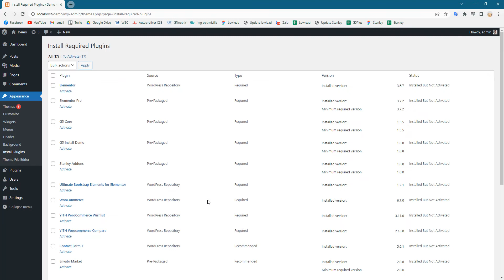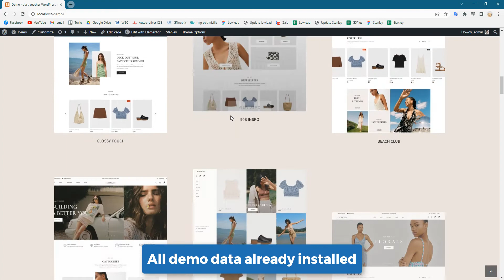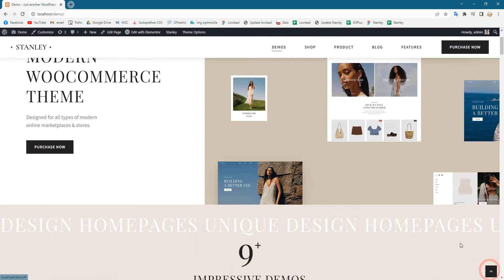Stanley - How to install demo data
- Stanley is a modern WooCommerce WordPress theme, special for store, shop.
- We used Stanley for example in this video